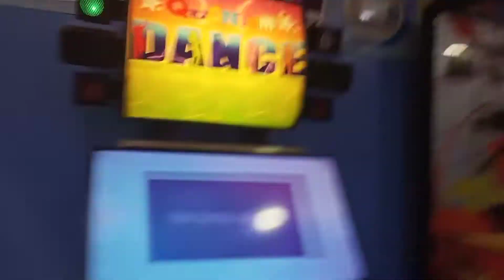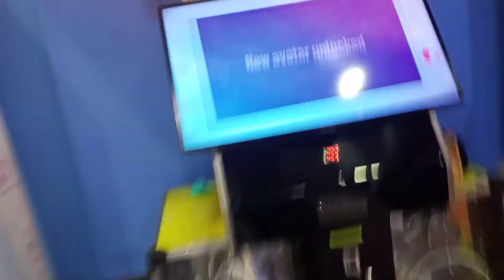valentine's date of buwinavesta San Jose antique ROBENSON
valentine's date at antique ROBENSON mall